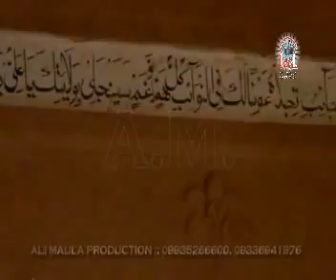19 - 21 RAMZAN 2012, LUCKNOW SHABE'N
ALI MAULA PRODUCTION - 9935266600